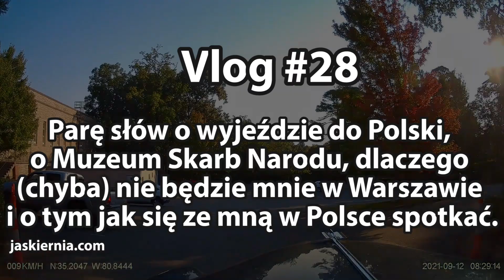Vlog#28. Wiadomości we vlogu są nieaktualne, będę w Warszawie.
Facebook: Piotr Jaskiernia, albo Trucker Hiob
 Nieporozumienie w sprawie wyjazdu na wystawę się wyjaśniło, będzie muzeum plus dodatkowe atrakcje.